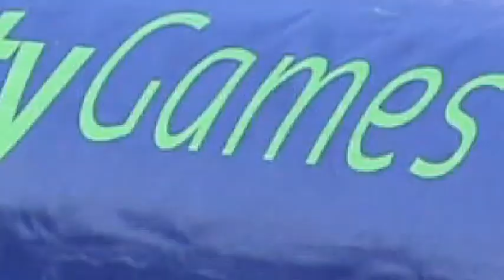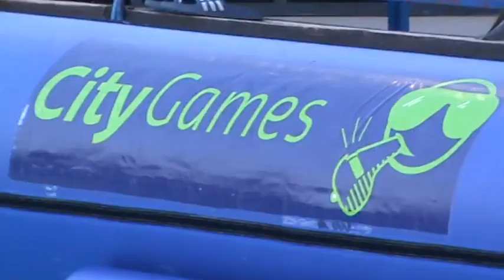City Games Subotica 2019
super-info.rs

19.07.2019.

Subotica se plasirla u polufinale igara "City games"

Na Gradskom bazenu u Dudovoj šumi održana je međunarodna manifestacija "City games".
Takmičilo se ukupno 6 ekipa, a pored Subotičana snage su odmerili takmičari iz Kikinde, Bečeja, Selenče i dve ekipe iz Sombora. Ekipa Subotice se plasirla u polufinale koje će se održati 27. jula u Somboru.